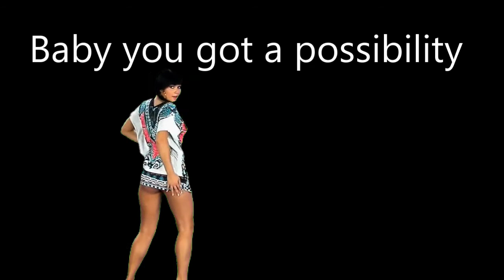Guitar Guitar (Fan Video)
Viral Duck Films